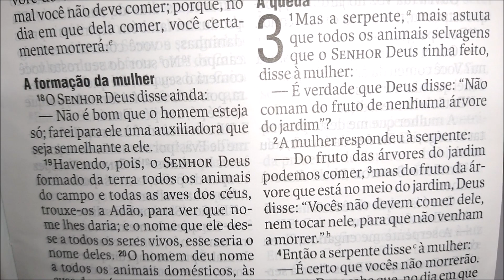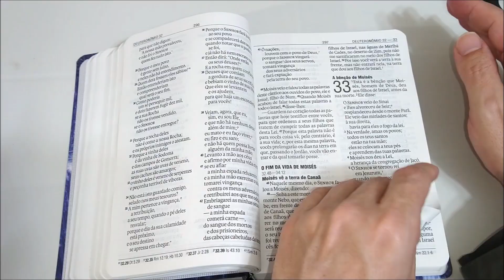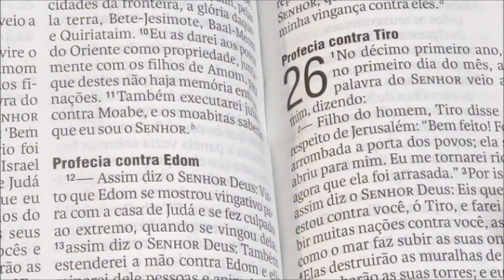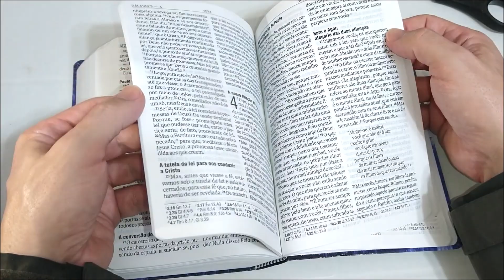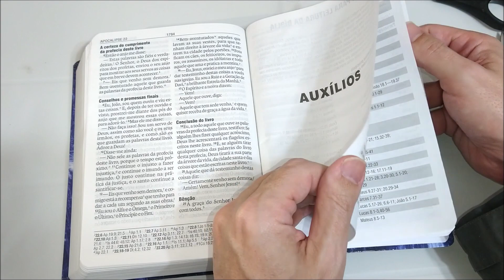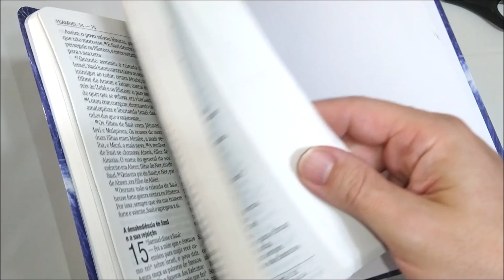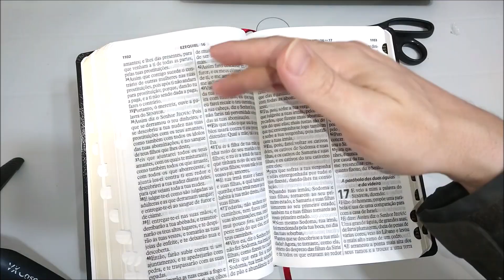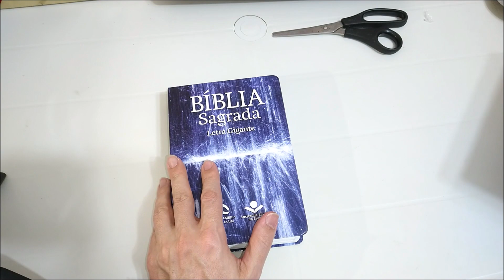Unboxing bíblico - Parte 20